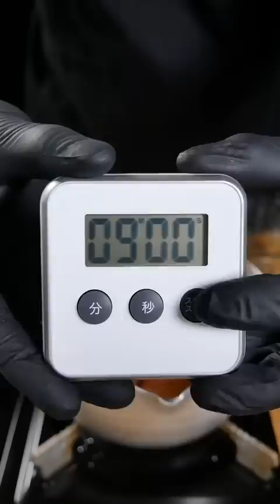Egg guacamole 🥚🥑🧀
50million followers on my TikTok♪